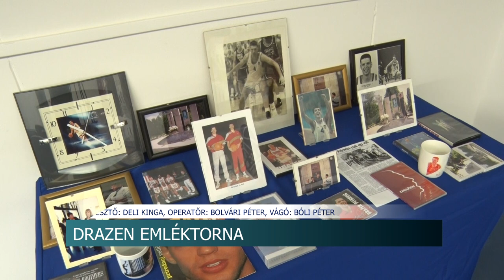Drazen Petrovics emléktorna - Szekszárd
Idén is megrendezték a közel három évtizedes hagyománnyal rendelkező Drazen Petrovics emléktornát, Szekszárdon. Az egész napos eseményen, utánpótlás meccsek és egyéb a kosárlabdával kapcsolatos megmérettetések zajlottak. Ezek mellett a szekszárdi Sportközpont tárgyalójában ismeretterjesztő kisfilmet vetítettek a híres kosárlabdázó életéről és pályafutásáról.